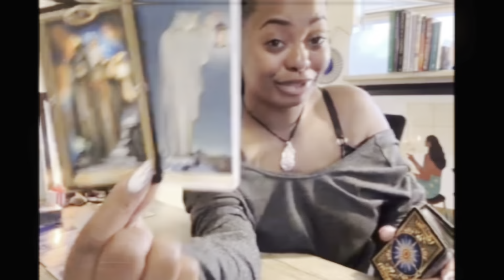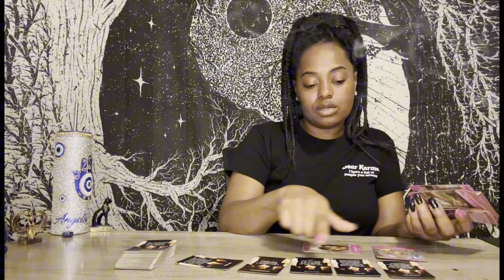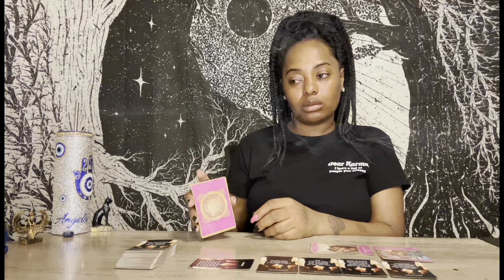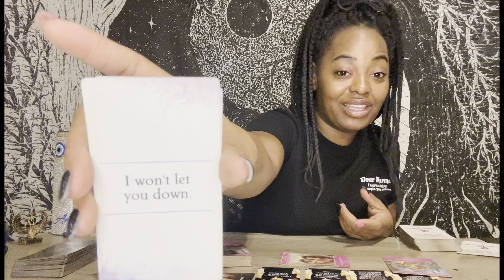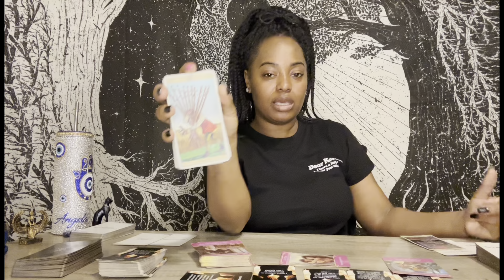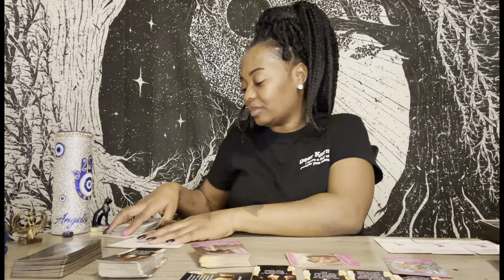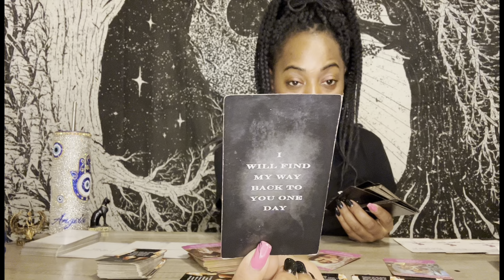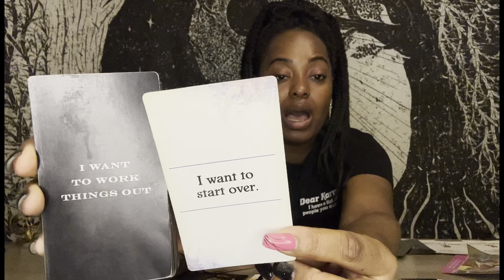❤️‍🔥TwinFlames❤️‍🔥 The Masculines Are Working On Themselves | Don’t Block Your Twin From Your Life